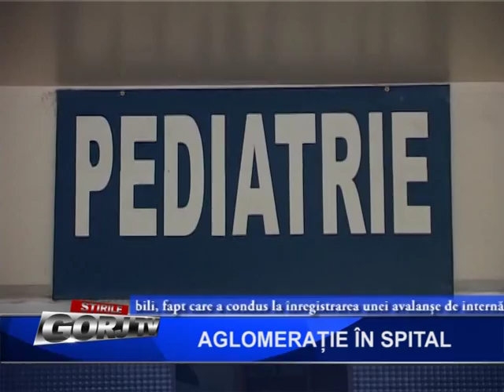AGLOMERATIE IN SPITAL